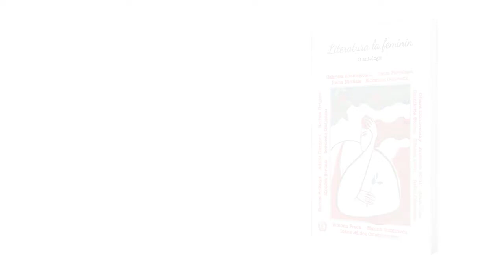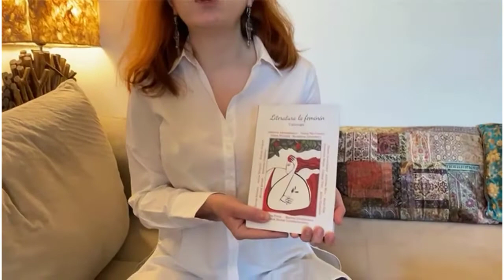Literatura la feminin (8). Ioana Bâldea Constantinescu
Vă propunem o serie de videoclipuri cu câteva dintre autoarele antologiei „Literatura la feminin”, antologie coordonată de Adina Dinitoiu și Anastasia Staicu, cu ilustrații de Sorina Iuganu, proaspăt apărută la Editura Seneca. În acest videoclip, o puteți vedea și asculta pe Ioana Bâldea Constantinescu, scriitoare prezentă în această antologie cu textul confesiv „Degeaba”.

„Literatura la feminin” este un proiect Literomania și Editura Seneca.